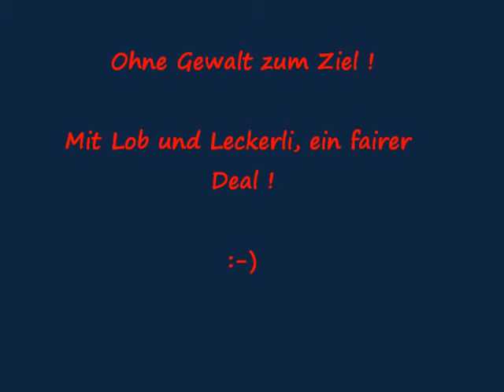Hundetricks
Bitte um viele Kommentare !!!